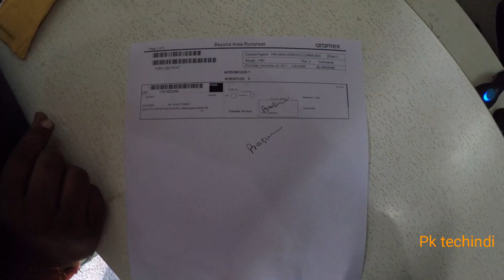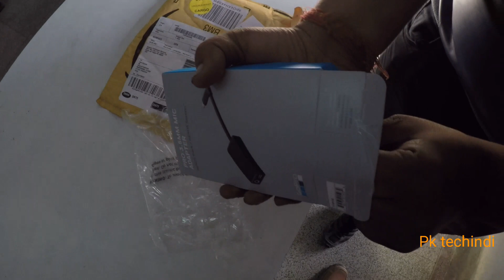How to order online other countries products | gopro hero5 extarnal mic adapter | in hindi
Namskar dosto mai prasun kumar ap sabhi ka apne youtube channel (pk tech) me swagat karta hu  mai ap sabhi k liye technology ,gadgets ,bike & car rideing,aur travelling se judi hui technique aur vloges lata rhuga
hamare videos sabse phale pane k liye bell icon ko press karna n bhulen

YOUTUBE VIDEOS PUNCHER REPAIR

HYUNDAI GRAND ASTA MUSIC SYSTUM